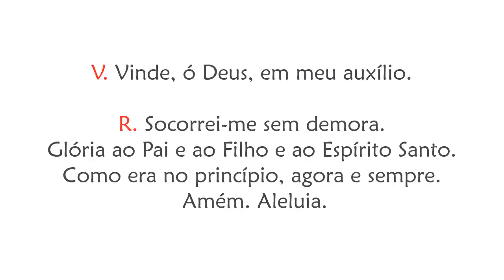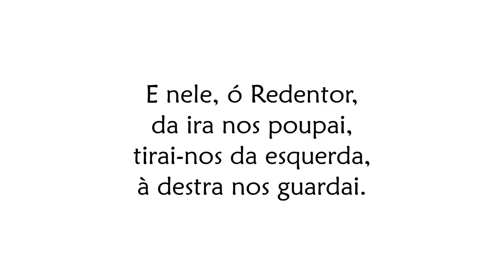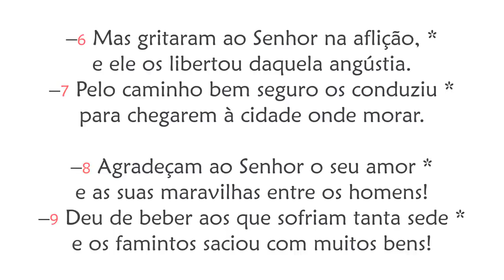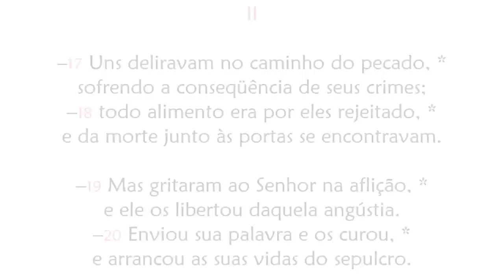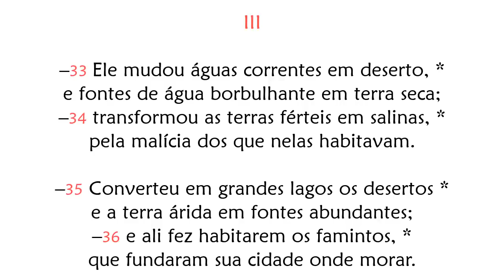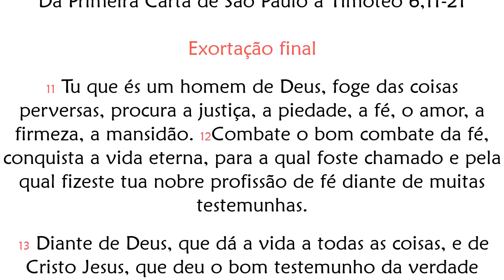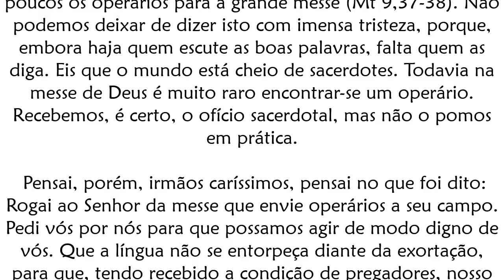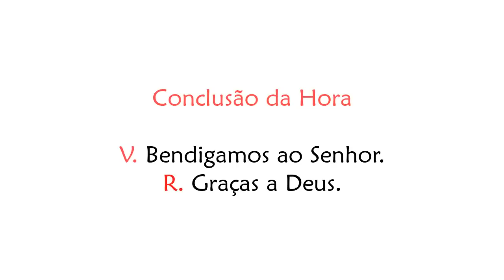Ofício das Leituras de Sábado da 27ª Semana do Tempo Comum